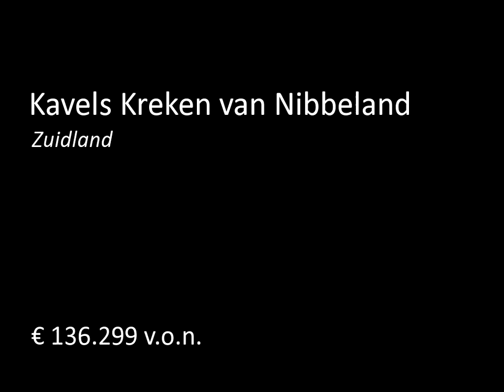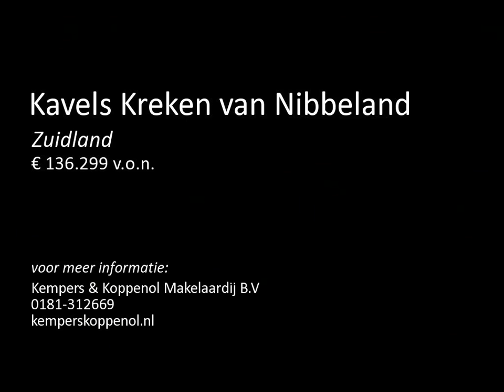Te koop: Kavels Kreken van Nibbeland in Zuidland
Deze kavels zijn onderdeel van het nieuwbouwplan Kreken van Nibbeland te Zuidland. De kopers mogen de woningen op de kavels zelf realiseren met inachtneming van de gemeentelijke huisregels. Enkele kavels zijn gelegen aan de, in de wijk centraal gesitueerde, waterpartij of hebben zicht op het water.

De kavels varieren qua grootte van 298 m2 tot 769 m2.  De prijs van de kavels is vanaf EUR 136.299,24 inclusief 21% BTW. Door de variatie van kavels wordt het bouwen van een eigen vrijstaande woni...